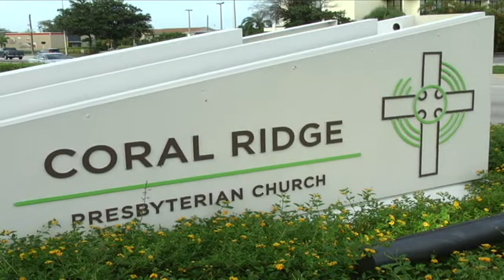Knox Convocation 2012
Knox Theolgical Seminary Fort Lauderdale The Twenty-Third Convocation 2012, recap of the event